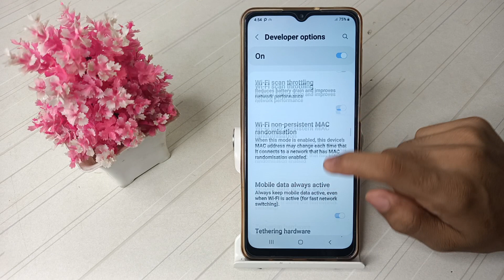how to enable Touch in mobile screen in Samsung galaxy F13 mobile, touches enable settings